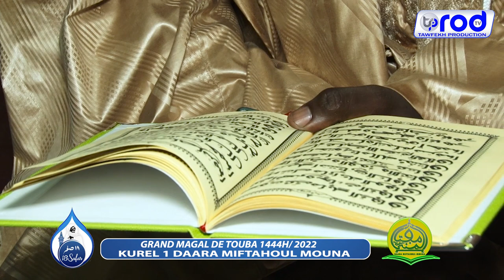MAGAL 1444H 2022 BISMILLAHI LEZI KOUREL 1 DAARA MIFTAHOUL MOUNA TOUBA